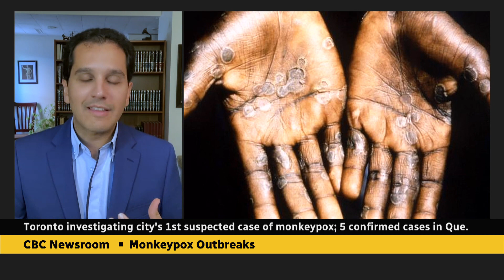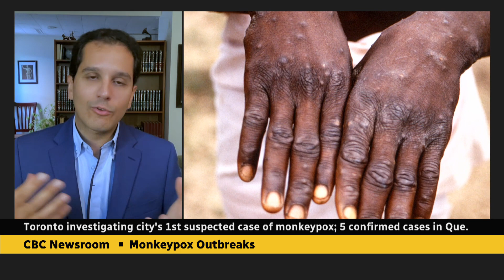Monkeypox cases in Canada no reason for panic, says epidemiologist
Epidemiologist and cardiologist Dr. Christopher Labos says depending on the circumstances, monkeypox could be containable, but more needs to be learned about the virus.